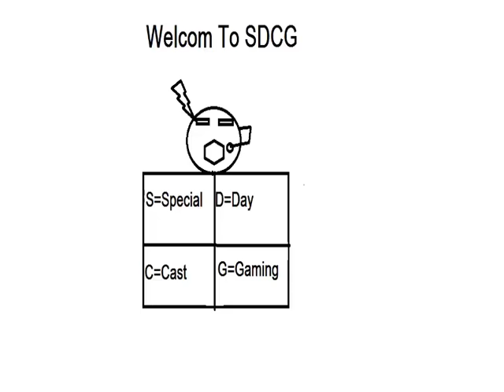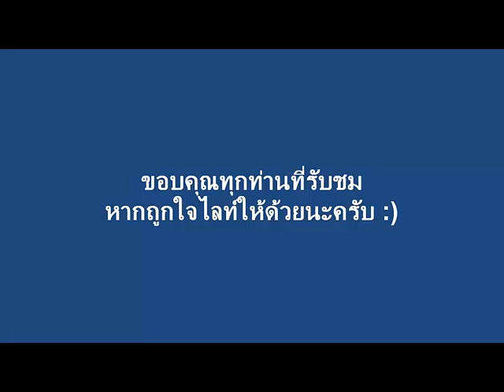SDCG Alan Wake part6 มันมืดมาก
หลังจากที่ Sam Fisher ถุ้ย หลังจากที่ Alan ได้ฝ่าดงจนเข้ามาในป่าที่มืด น่ากลัว และมีพวกสวะมากมายที่รอทำร้ายเขาอยู่ เรื่องจะเป็นอย่างไรติดตามชมต่อในคลิป
ป.ล.Into ของคลิปนี้จะใช้เป็นครั้งสุดท้ายนะครับ เพราะผมทำ Into ใหม่แล้วครับ